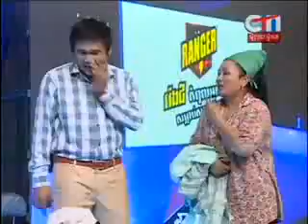CTN Comedy on Saturday 14 Sept 2013